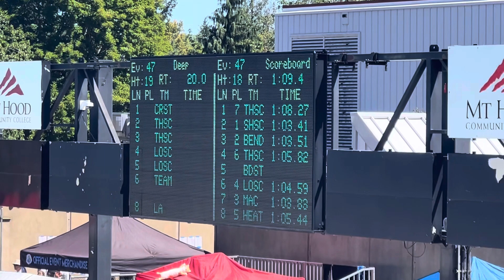JL 2023 OSI LC State 100 Fr prelim 072123